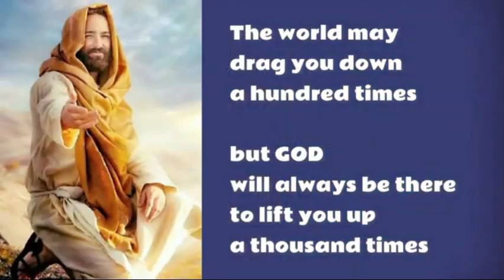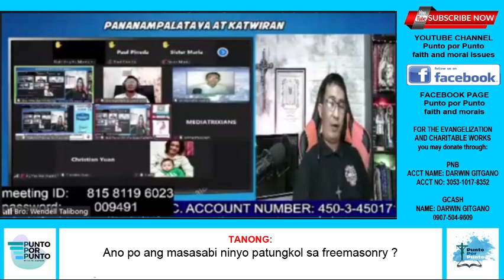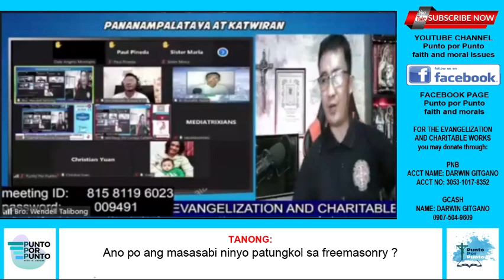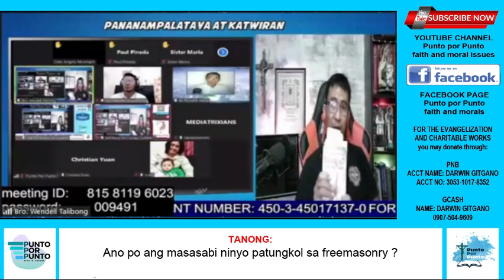EP 437 | Ano po ang masasabi niyo patungkol sa FREEMASONRY ?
For topic request magchat lang po kayo sa facebook ni Bro John Doe

Sa mga gusto namang tumulong po sa ministry
G-Cash name: Darwin Gitgano
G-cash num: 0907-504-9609